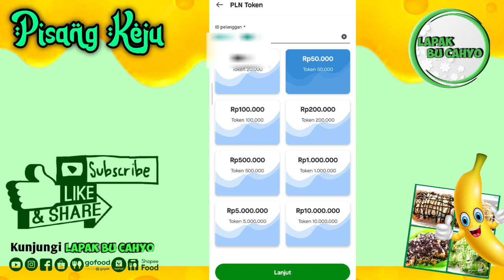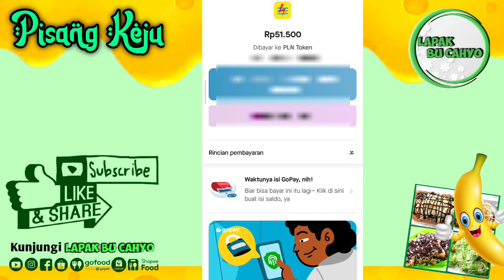Cara beli token listrik di gojek biaya admin termurah dan ada promo diskon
Kali ini saya infokan Cara beli token listrik di gojek biaya admin termurah

✅Cam record by hp Xiaomi Redmi Note 10S :
Spek👉(8GB+128GB) Helio G95 64MP Quad Kamera Layar 6.43� Super AMOLED 5000mAh dengan potongan 12%! Hanya Rp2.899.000

... Silakan tonton juga video bermanfaat lainnya...

Youtube bu cahyo vlog
Bu cahyo
Cahyo
Vlog
Lapak
Tutorial
Cara
Bu